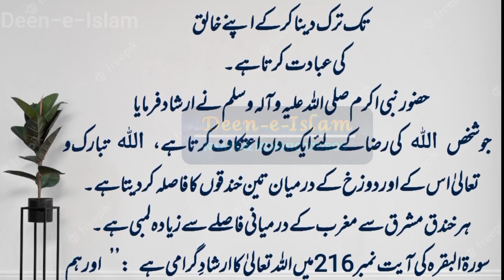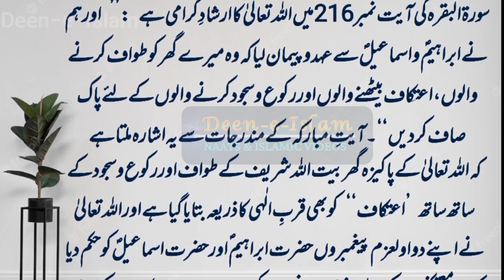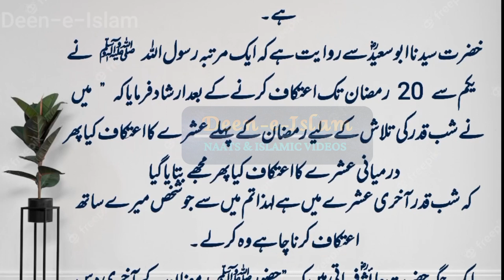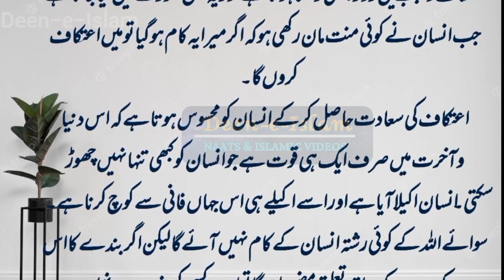Itikaf karne Ki Ahmiyat | Itikaaf 2024 | Ramzan Ul Mubarak Itikaaf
itikaf
itikaf ka tarika
ramzan ka itikaf
itikaf for females
itikaf ka bayan
itikaf ki dua
itikaf ki fazilat
itikaf ka tarika aurat ke liye
aurat ke itikaf ka tarika
aurat ka itikaf ka tarika in urdu
ramzan me itikaf ka tarika
aurat ka itikaf ka tarika
aurat ka itikaf
itikaf ka tariqa
itikaf ka tarika for females
itikaf ki niyat
ramzan aur itikaf
itikaf bayan
itikaf kya hai
i'tikaf
itikaaf
itikaf dua